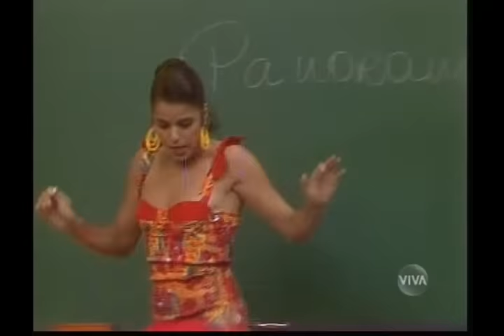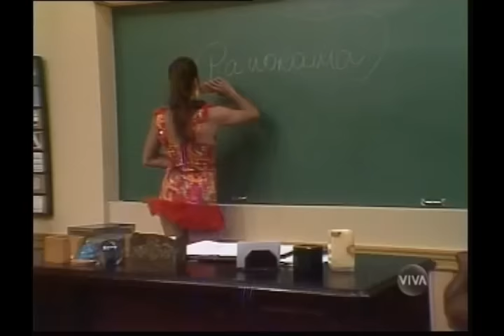Escolinha do Professor Raimundo 1994 Episódio 08